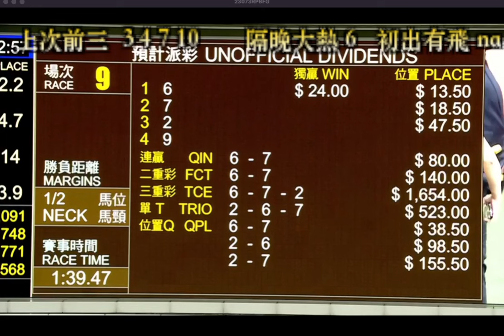2024 11 06 跑馬地 第九場 超超比 潘頓